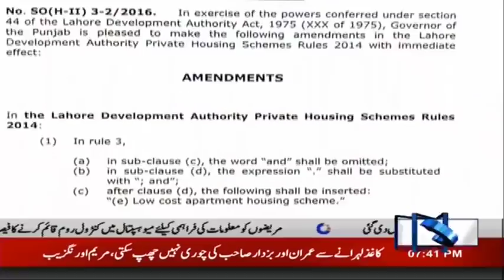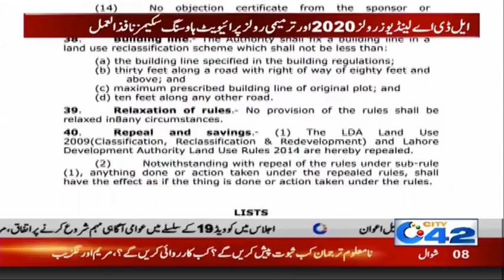7pm News Bulletin | 30 May 2020 | City 42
7pm News Bulletin | 30 May 2020 | City 42